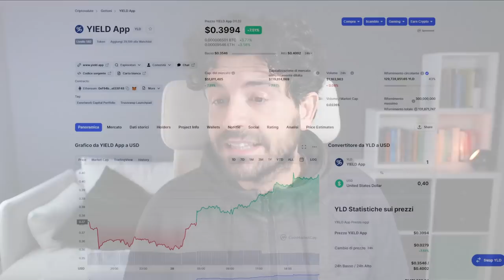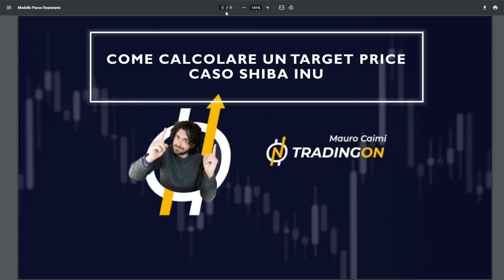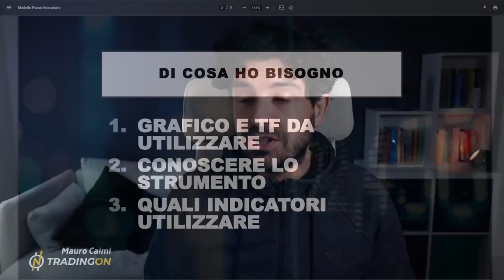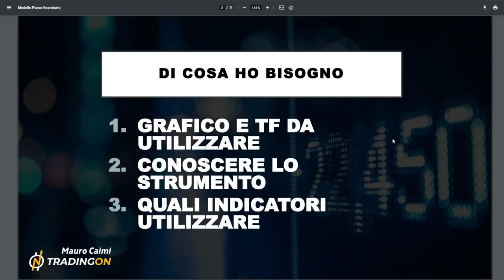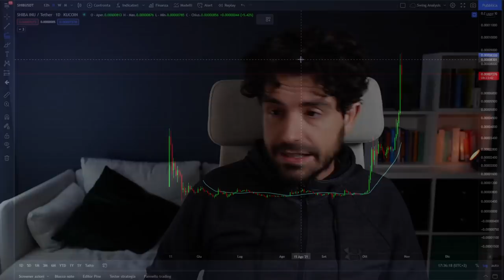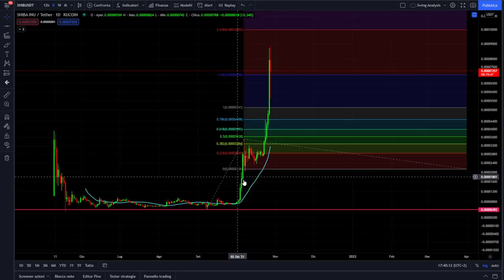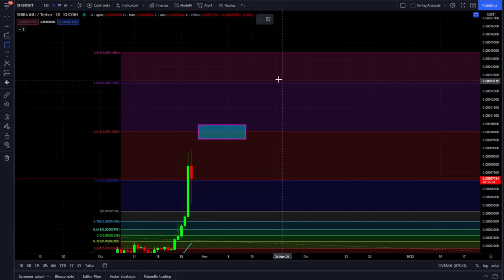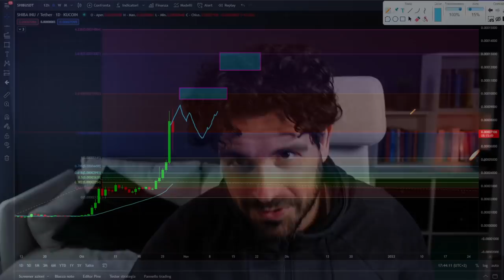Come CALCOLARE un TARGET PRICE sulle CRYPTO | Caso SHIBA INU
Come calcolare il target price di crypto che fanno nuovi massimi: il caso SHIBA - INU
Oggi parliamo di coma calcolare un target price su crypto in super pump. Questa strategia è applicabile anche ad altri strumenti finanziari.
Buona visione.

00:00 Intro
02:15 Una sorpresa per voi
03:40 Cosa useremo in questa strategia
12:30 Calcolare il target price su Shiba - Inu

LA MIA ATTREZZATURA VIDEO: